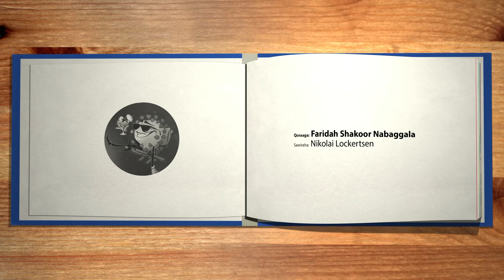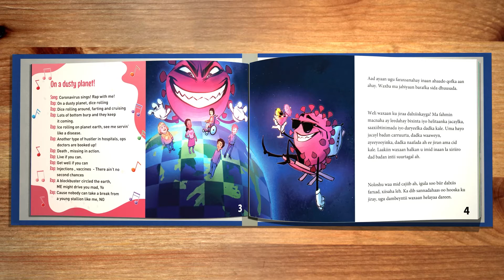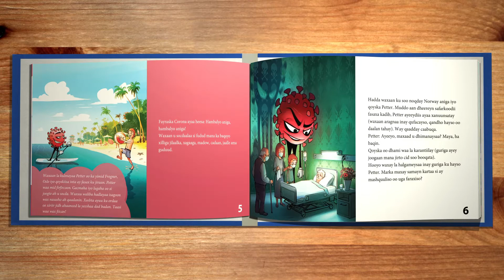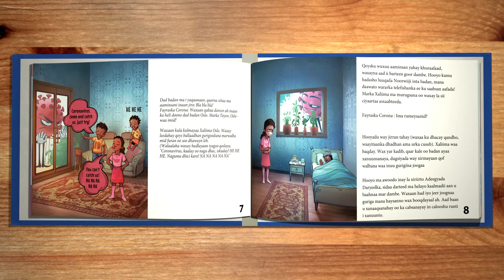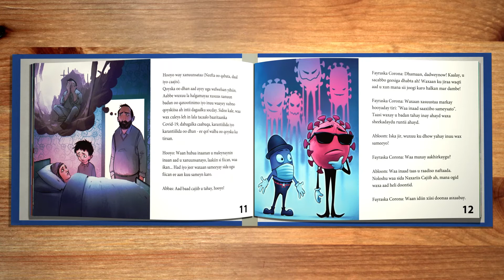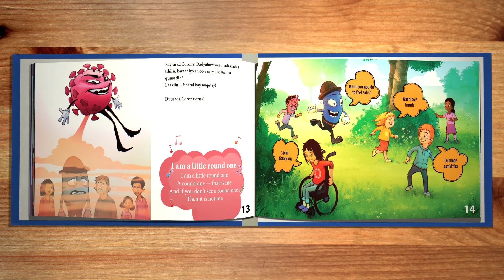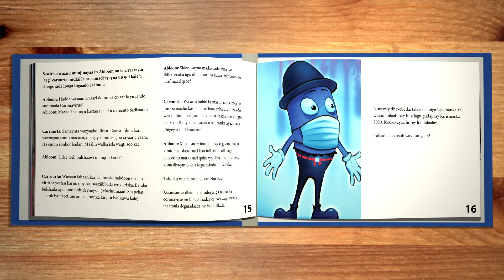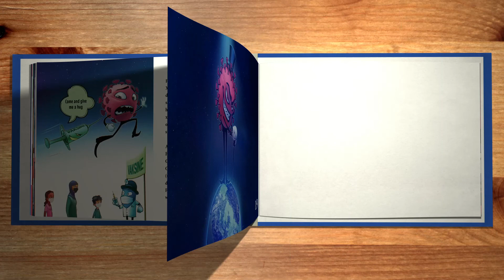[Somalisk] På Eventyr med Koronaviruset